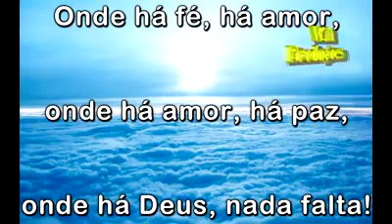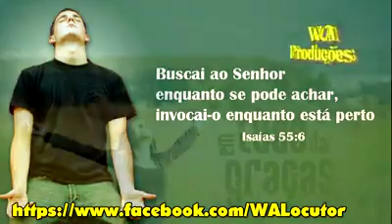Deus é bom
Linda história